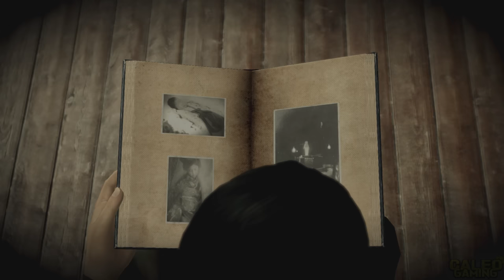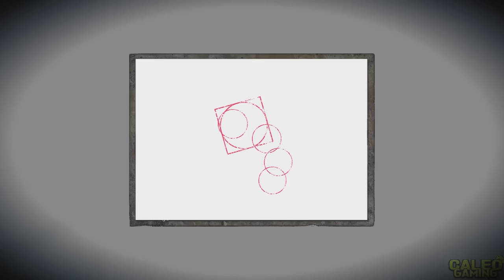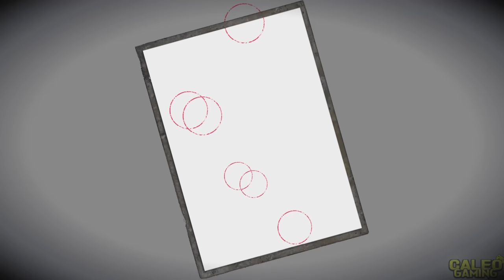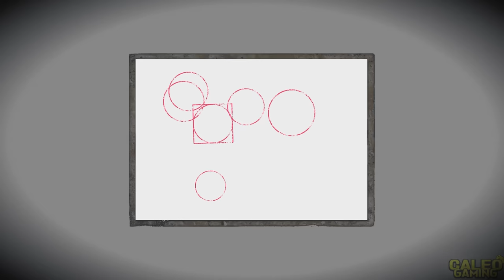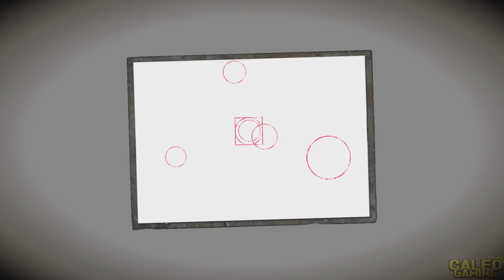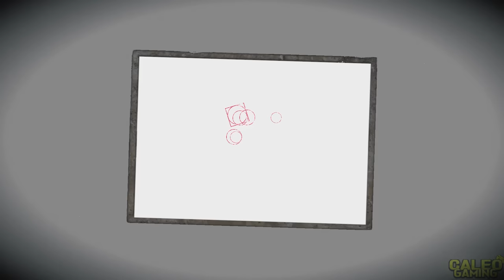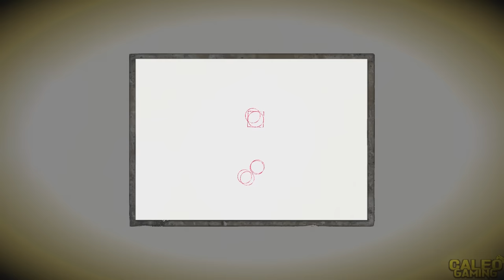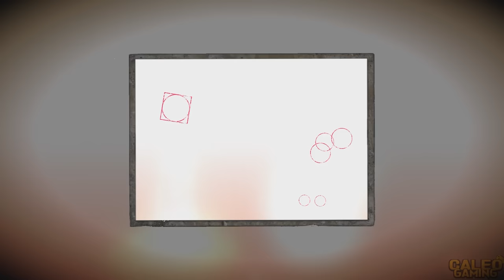Fatal Frame 5: Maiden of Black Water - All Bosses (With Cutscenes) 4K UHD 60FPS PC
A gameplay video showing all the bosses from Fatal Frame V: Maiden of Black Water played on the PC in 4K60FPS UHD! Enjoy! :)

Boss 1: Ghost (Tutorial) - 0:00
Boss 2: Fuyuhi Himino - 4:48
Boss 3: Shrine Maiden - 10:30
Boss 4: Hanging Man - 11:58
Boss 5: Hanging Woman/Shrine Maiden - 13:53
Boss 6: Kyozo Kururugi - 18:41
Boss 7: Shiragiku - 21:35
Boss 8: Twisted Guardian - 26:33
Boss 9: Shadow-Touched - 33:29
Boss 10: Keiji Watarai  - 34:39
Boss 11: Flamekeeper - 37:16
Boss 12: Pale Mistress - 38:14
Boss 13: Old Woman - 44:54
Boss 14: Ose Kurosawa (Escape) - 48:32
Boss 15: Kazuya Sakaki - 53:41
Boss 16: Old Woman - 55:09
Boss 17: Hisoka Kurosawa (Pale Mistress) - 1:00:02
Boss 18: Pale Mistess - 1:08:06
Boss 19: Old Woman Duo - 1:12:00

Ren (Ose Good Ending) - 1:15:24
Miu (Good Ending) - 1:22:41

Final Boss: Ose Kurosawa - 1:26:25
Yuri (Good Ending ) - 1:36:34

Check out the game on Steam!